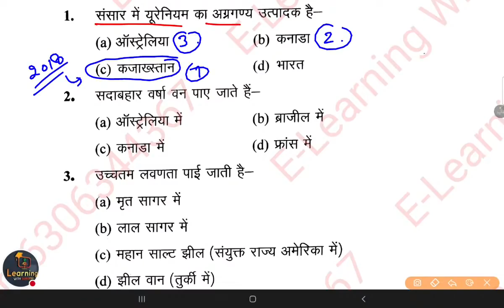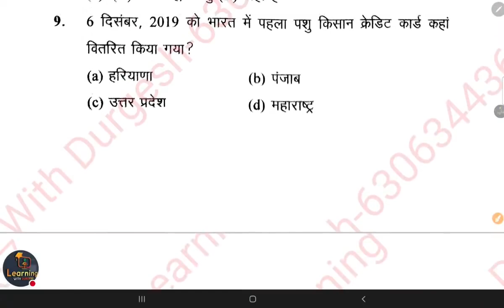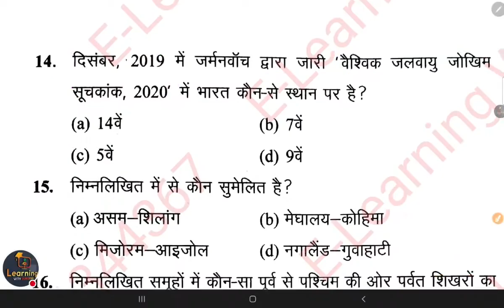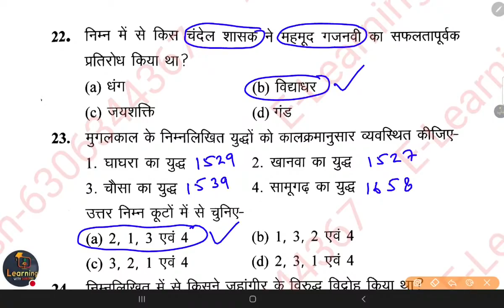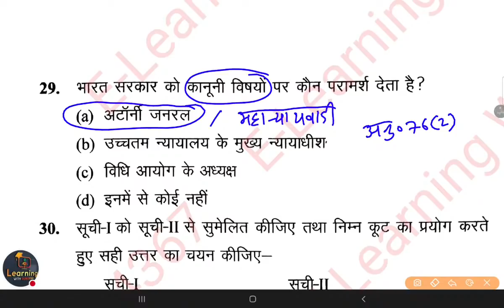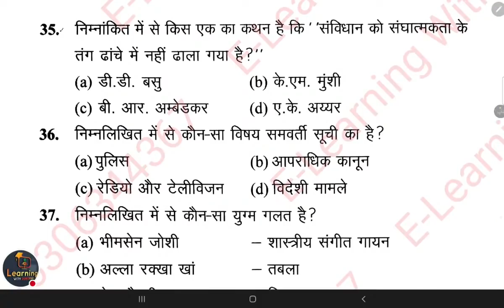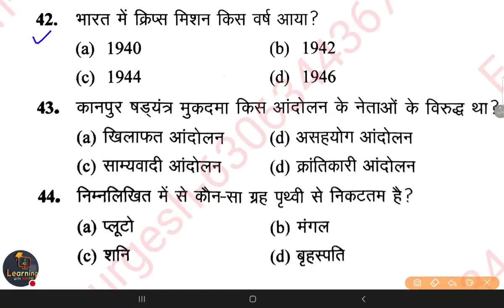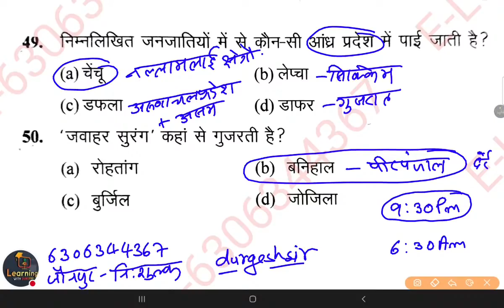✅SUPER TET Exam Special : GK/GS practice set- 9 शिक्षक भर्ती सामान्य अध्ययन Gs Gk Ca By Durgesh Sir